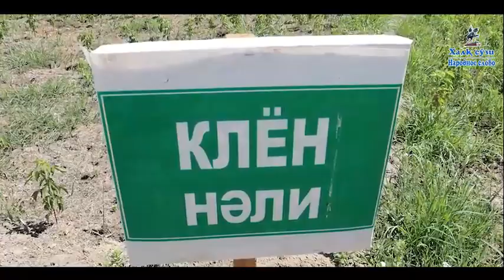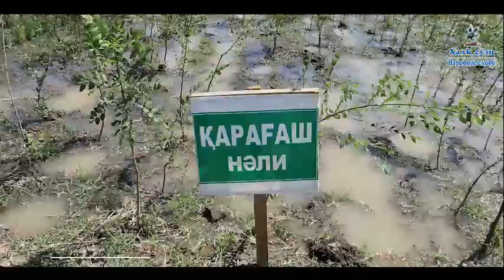НУКУС ЯШИЛ ВА КЎРКАМ ШАҲАРГА АЙЛАНМОҚДА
Қорақалпоғистон деганда бу ерда амалга оширилаётган ишлардан хабардор бўлмаганлар хаёлига дастлаб қуриган Орол денгизи, қумлик, саҳролар келиши мумкин. Лекин қуриган денгиз тубида яшил қопламалар барпо этилаётганидан бутун дунё хабардор бўлаяпти, десак муболаға эмас. Мўйноқ, Бўзатов ва Тахтакўпирдаги таъбир жоиз бўлса оламшумул бунёдкорлик ишлари ҳудуддаги аҳолининг эртанги кунга бўлган ишончини оширмоқда. Давлатимиз раҳбарининг Қорақалпоғистонга қаратаётган эътибори натижасида саҳродаги Нукус бугун яшил шаҳарга айланмоқда.
Йигирманчи аср охирида йирик саноат, илм-фан ва маданият маркази, дўстлик ва биродарлик шаҳри номини олган Нукус шаҳри бугун янада бетакрор қиёфа касб этиб, кўркам ва яшил шаҳарга айланиб бормоқда.
Нукус шаҳри мамлакатимиздаги марказий шаҳарлар орасида ёш ва кўркам шаҳарлардан биридир. Ўзбекистон Республикаси Президентининг 2003 йил 11 сентябрдаги фармони асосида Ўзбекистоннинг иқтисодий ва ижтимоий тараққиётига қўшаётган муносиб ҳиссаси ва шаҳарнинг 70 йиллиги муносабати билан Нукус шаҳри “Дўстлик” ордени билан мукофотланди.
Нукус шаҳрининг ташкил топганига  90 йил тўлмоқда. Тўқсон йил тарих учун жуда қисқа давр. Лекин, ҳозир шаҳарда бир-биридан кўркам иншоотлар, ижтимоий-иқтисодий соҳа объектлари, замонавий турар-жойлар қад ростлаган. Албатта, бу янгиланишлар шаҳарни бир неча йиллар олдинги кўриниши билан таниш бўлганларнинг ҳайратини ошириши шубҳасиз. Айниқса, меҳмонлар ва Нукусга илк бор ташриф буюрган чет эллик сайёҳлар томонидан Нукус — яшил шаҳар,— деган таърифлар айни вақтда кўпаймоқда.
Шаҳар атрофидаги йўл бўйларида “Қорақалпоқйўлкўкалам” унитар корхонаси томонидан яшил ҳудудлар ташкил қилинмоқда. Биргина жорий йилги баҳор  мавсумида Нукус шаҳар ҳудудидаги А380 “Ғузор-Бухоро-Нукус-Бейнеу” автомобиль йўлининг 765 километридаги “Клевр” кўприги атрофига 20 минг дона шарқ туяси, давлат аҳамиятидаги “Нукус -Чимбой-Тахтакўпир” автомобиль йўли ҳудудларига мингдан ортиқ катальпа, қарағаш ва бошқа турдаги манзарали дарахт ва буталар экилди.
Эътиборлиси, «Яшил макон» умуммиллий лойиҳаси доирасида  кўчатлар ноанъанавий усулда экилди. Улар юқоридан қараганда қорақалпоқ халқининг тарихи ва миллий нақшларини кўринишида экилган бўлиб, бугун барқ уриб ўсаётган дарахтлар кўриниши шаҳримиз меҳмонларининг диққатини тортмоқда. Йўл бўйларига ушбу услубда экилган дарахт кўчатлари «Қора уй» ва қорақалпоқ миллий нақшлари ва пальма дарахти кўринишларини акс эттиради.
Биз, кўчатхонада ишчи-ходимлар билан суҳбатлашиб, жараёнларни  съёмка қилаётган пайтимиз тасодифан яқинда тайинланган Нукус шаҳар ҳокими Абатбай Данияров келиб қолди.
- Булар бугунги кун қаҳрамонлари, - деди Абатбай Данияров кўчатхонада меҳнат қилаётган ишчиларга ишора қилиб. - Мана бугун шаҳримиз маҳалла раислари билан Мустақиллигимизнинг 32 йиллигига амалга оширадиган ишларимизни келишиб олдик. Шунда ҳар бир маҳалладан камида иккита намунали “яшил кўча”лар қилиб, уларга манзарали кўчатларни экишни белгилаб олдик. Бу ерга келишимни боиси ҳам кузда экиладиган кўчатларимиз захираси ва бугунги парвариши билан танишишдан иборат эди. Шаҳримизни обод ва яшил шаҳар қилиш йўлида барчамиз биргаликда ҳаракат қилсак, ишчиларимизга қулай шароитлар яратсак, албатта мақсадимизга етамиз, - деди шаҳар ҳокими қисқа суҳбатимиз давомида.
Дарвоқе, Нукус шаҳар Ободонлаштириш бошқармаси жамоаси зиммасига юклатилган вазифаларни бажаришда 52 та махсус техникалар, кўчма техникалардан самарали фойдаланиб келинмоқда. Яқинда шаҳар бўйлаб бошқарманинг 24 нафар участка бошлиқларига электро-велосипедлар берилди.
Эътиборлиси, кўплаб ишчи ходимларнинг велосипед ва бошқа зарур техникалар билан таъминланиши Нукусни яшил шаҳарга айлантиришга, ишларни янада самарали олиб боришга улкан ҳисса қўшаётир.
Бир сўз билан айтганда шаҳар мақомини олганига 90 йил тўлган Нукус - бугунги кунда шаҳримиз меҳмонлари ва чет эллик сайёҳлар томонидан “яшил шаҳар” дея этироф этилмоқда. Биз, бу эътирофларга сабаб бўлган омилларни ва амалдаги ишларни ўз нуқтаи назаримиз билан ифода этишга ҳаракат қилдик. Айни кунларда эса, яшиллик яратувчилари бу эътирофларни ҳаётий ҳақиқатга айлантириш, Нукусни янада яшил маконга айлантиришдек, улкан мақсади кўзлаб, куч ва шижоат билан меҳнат қилишмоқда.

Ғайрат Отажонов,
“Халқ сўзи”
Қорақалпоғистон Республикасида хизмат кўрсатган журналист